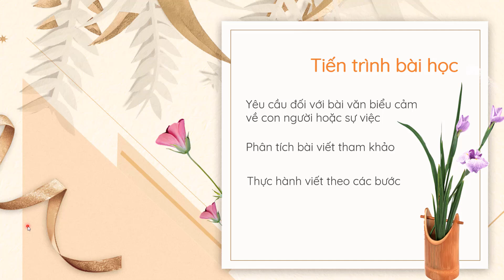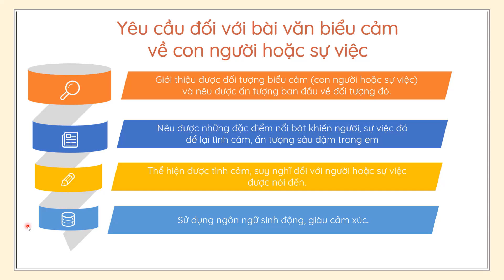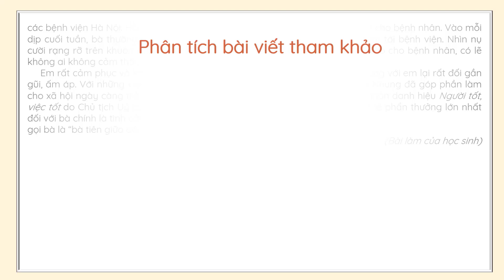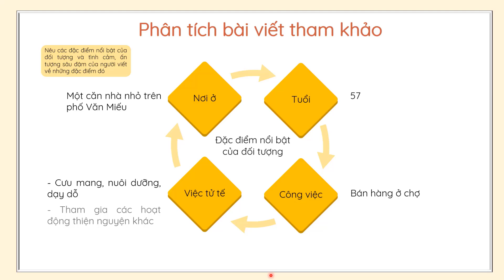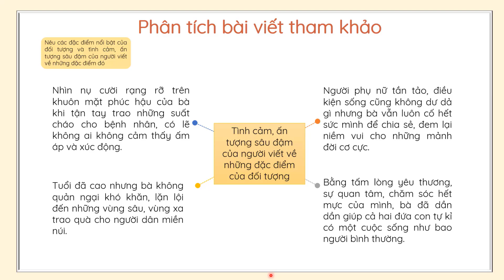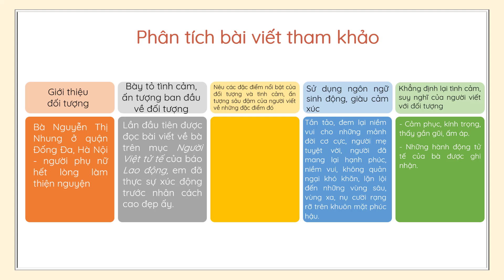Viết: Viết bài văn biểu cảm về con người hoặc sự việc - Phần 1 - Ngữ văn 7 - Kết nối... [OLM.VN]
Bài giảng giúp học sinh:
- Tìm hiểu yêu cầu của bài văn biểu cảm về con người hoặc sự việc.
- Phân tích bài viết tham khảo: Người phụ nữ hết lòng làm thiện nguyện.